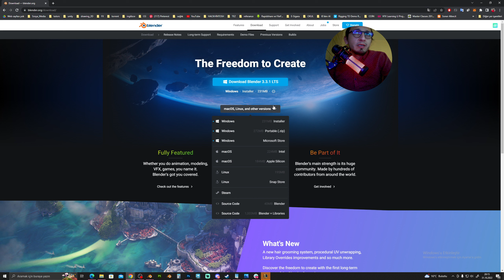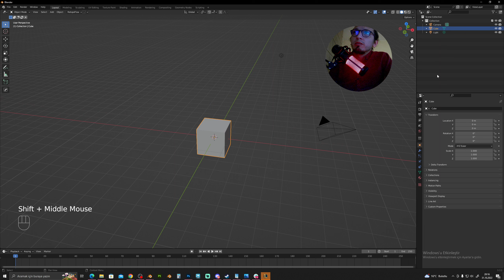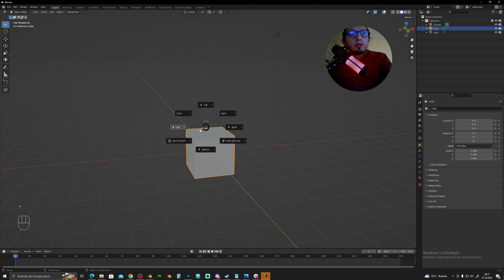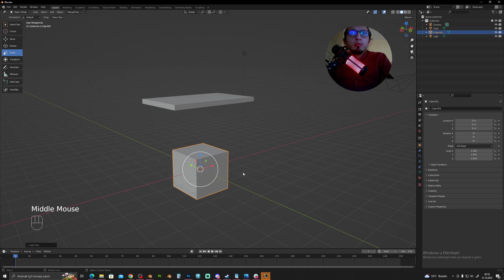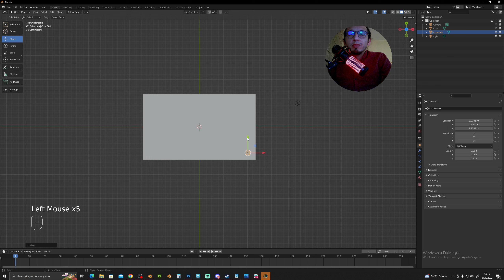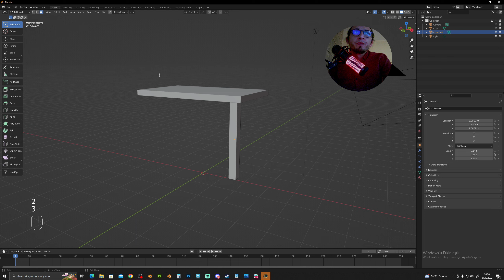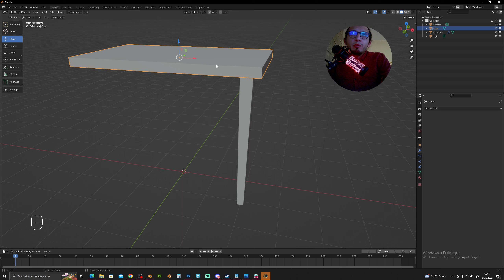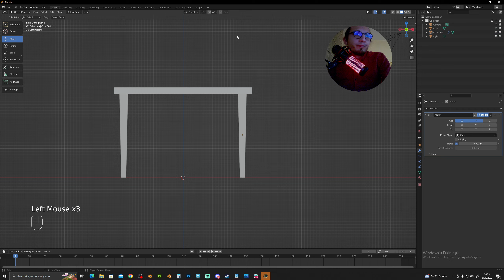Blender Dersleri - Yeni Başlayanlar için Blender Nedir